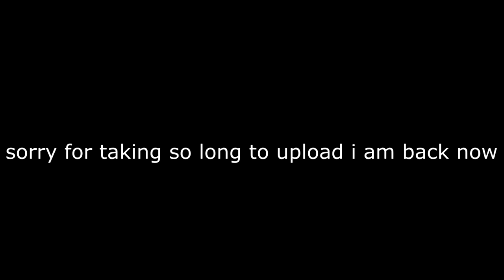GTA🚔 (Fortnite Montage)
fastest editor
editor
console
best fortnite player
faze sway
fortnite song
fortnite live
fortnite montage
fortnite aimbot